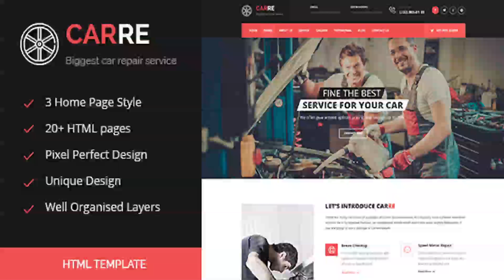Car RE - Auto Mechanic & Car Repair HTML Template | Themeforest Website Templates and Themes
Overview The template is built for Auto Mechanic, Car Repair Shops, Car Wash, Garages, Automobile Mechanicals, Mechanic Workshops, Auto Painting, Auto Centres and other Auto and Car related services and it is suitable for any kind of small business activity – Car Service Mot, Tyres, Brakes Hire, Car Rental, Auto Care, Maintenance, Vehicle Diagnostics, Auto Glass, Body Shops, Auto Inspections, Handyman, Serviceman .It is suitable for users with zero programming skills as well as advanced developers.  Looking for WordPress version? Features Latest Bootstrap 3 unique home variation 3 landing pages layouts 2 service page layouts Super Responsive Parallax effect Valid HTML5 & CSS3 Working PHP / Ajax Contact Form Awesome Unique Look Unique effects and functionality Smooth transition effects Cross Browser Optimization Google font What do you get? All HTML files documentation If you purchase this template, you will get support for a life time. We will update this template time by time and we want to hear your wishes for the future updates or for complete new templates. Images are not included in the download file! Credits Fonts (Google Fonts) Montserrat Open Sans Dotum Images in the previews Photodune

download Car RE - Auto Mechanic & Car Repair HTML Template | Themeforest Website Templates and Themes